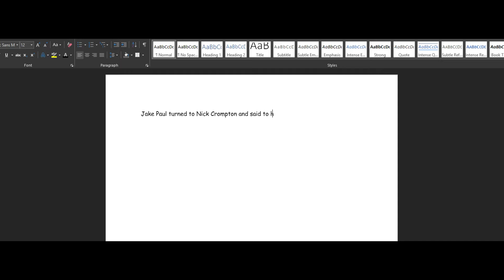Angry German Kid vs Mario Head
Mario Head goes on a psychotic rage and tries to kill anybody around him.

Started 18/8/17, Finished 21/9/17
[Other Channels]
[Social Media]
[Legal Bullshit] - Music (In order)
● Intro and Outro Music: YouTuber Mix 5 Remastered - Lexan
● Music from Mario in an alleyway: Dark Road by CO.AG Music
● Angry German Kid Music: N. Sanity Island - Crash Twinsanity
● That thingy from KiII Bill (1:08 - 1:21)
● Chase Scene: Manuel - Gas Gas Gas
● Convoy Scene: Overworld (Multiplayer) - New Super Mario Bros.